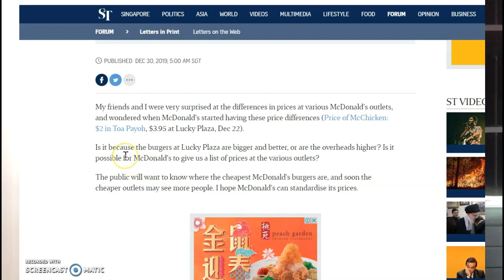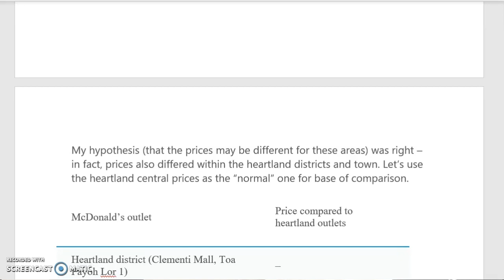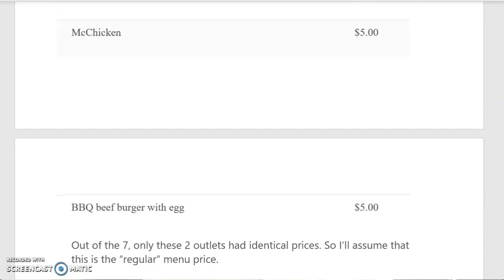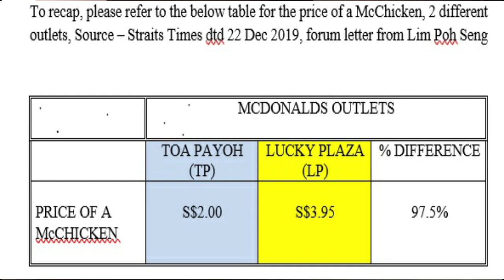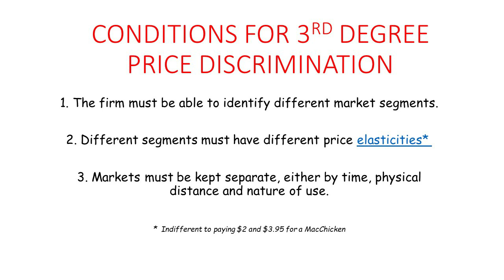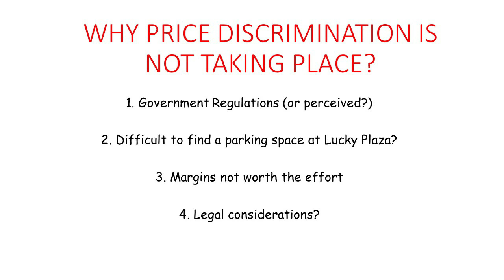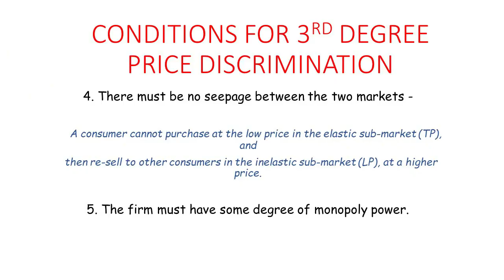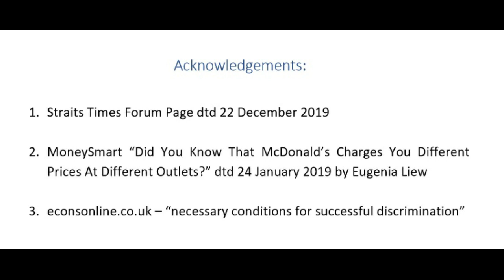Economics Price Discrimination McDonalds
A Hypothesis:

Conditions present to eliminate 3rd Degree Price Discrimination do not explain the McDonalds' pricing experience in Singapore.